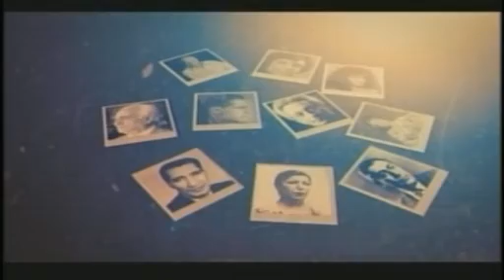Fereydoun Tofighi, فريدون توفيقي « خوانندگان کلاسيک ايراني ـ شهيدي »؛